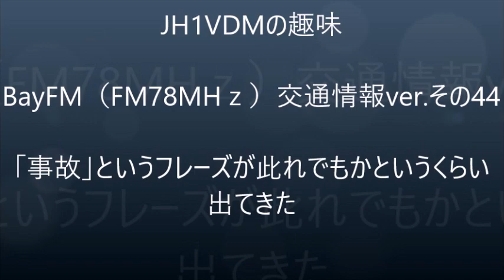【ベイエフ44】「事故」というフレーズが此れでもかというくらい登場した BayFM TrafficUpdates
此の日は本当に事故が多かったようですね。